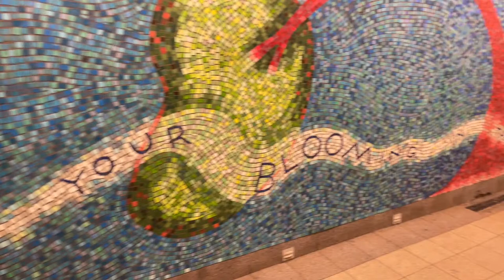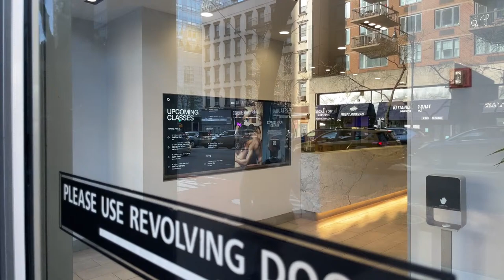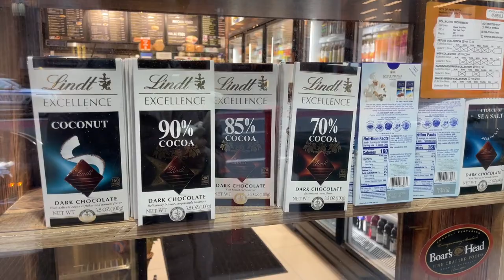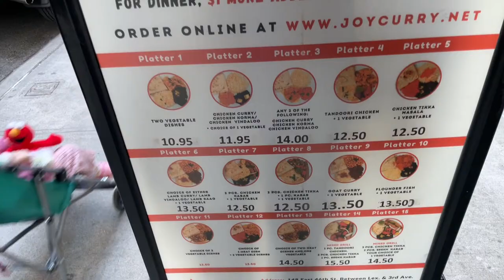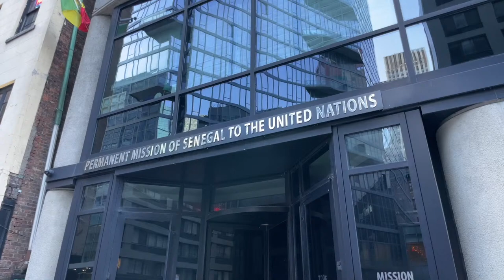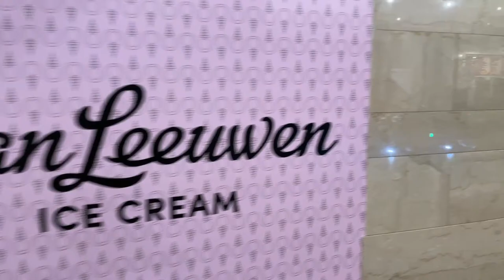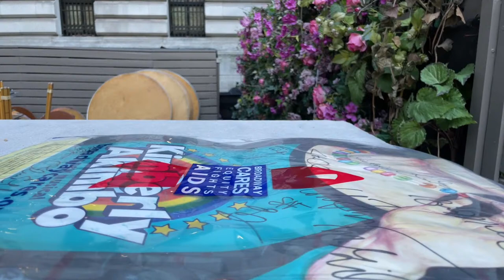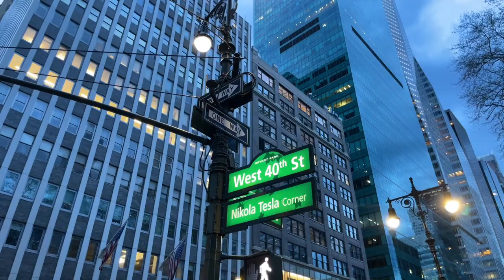🇺🇸 New York City Live🗽 Beautiful Sunday Afternoon Walk in Manhattan☀️(70°F)(04.14.24)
Walk Ride Fly livestreams with commentary are intended to show life in different cities in real time while simultaneously engaging with viewers and having fun. I explore different neighborhoods and show my favorite cafes, restaurants, stores and parks. My livestreams will always be unedited, unscripted and full of surprises complimented with insights and entertainment. I often walk inside stores and businesses and interact with locals for a better viewing experience.

Livestream Rules:
🚫No sexism
🚫Do not disrespect other viewers or myself in any way
🚫Do not ask personal questions to the host